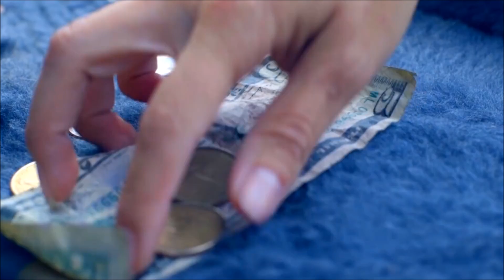MARQUÉS CANTANTE ECUATORIANO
Hermosa música y muy romántica de este joven cantante ecuatoriano